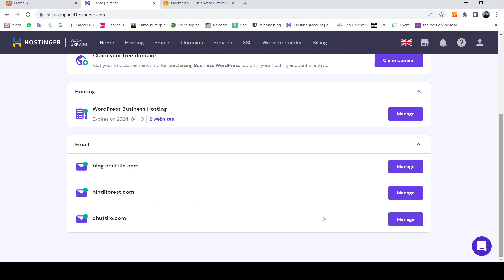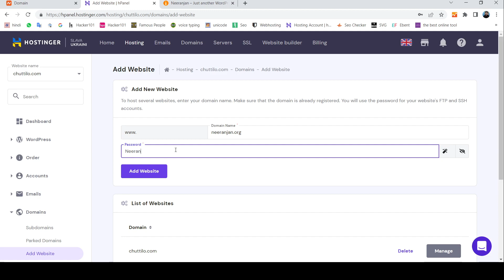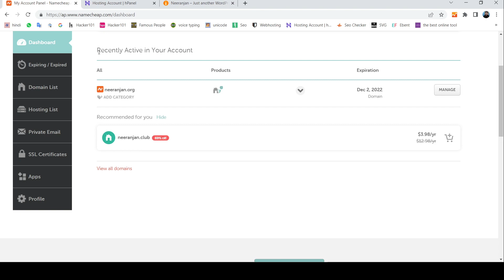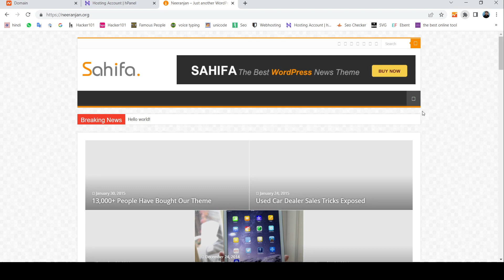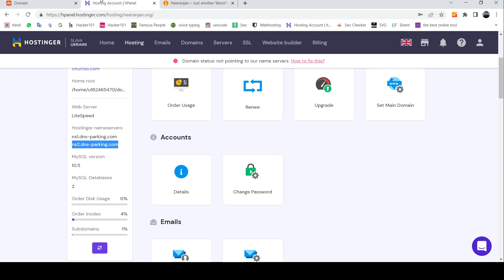How to Add Website Namecheap Domain to Hostinger server